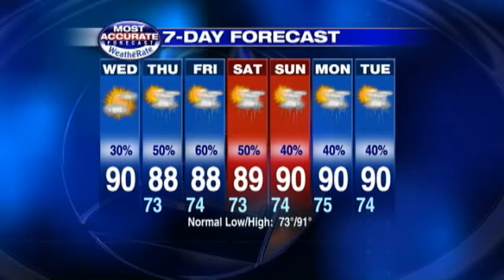Video: Rain Returns